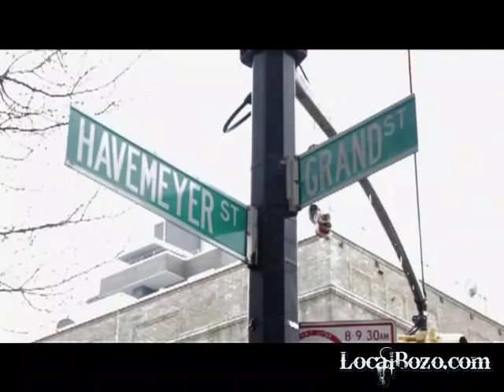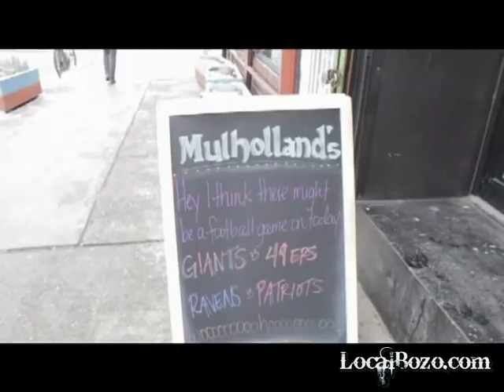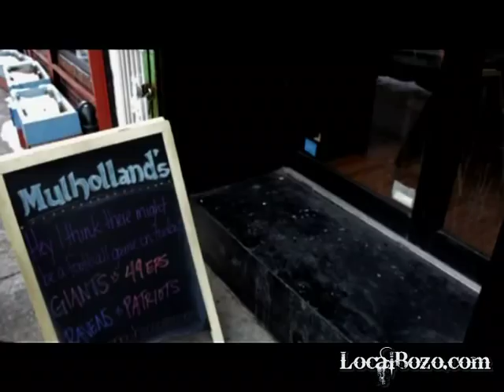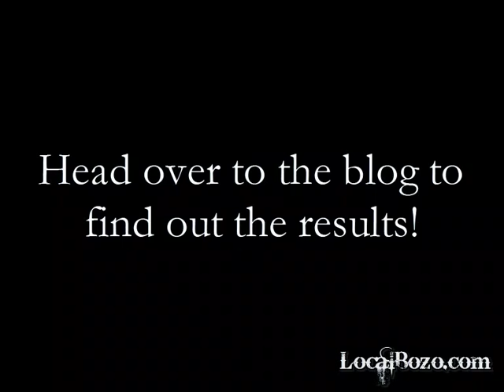Best Buffalo Wings in NYC: LocalBozo.com's Brooklyn Wing Bowl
Watch LocalBozo.com's VIDEO REVIEW of Brooklyn's Best Buffalo Wings.  With the Super Bowl just a few days away, it 's time to bring you across the river to Brooklyn for some grid-iron gluttony. That's right, it's the Wing Bowl!